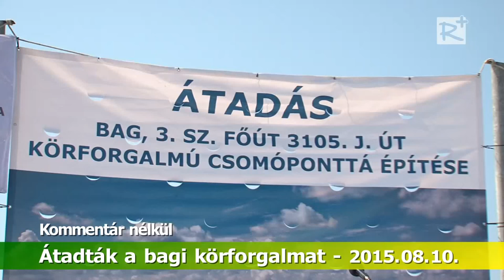Biztonságosabbá vált a Galgamente kapuja - átadták a bagi körforgalmat